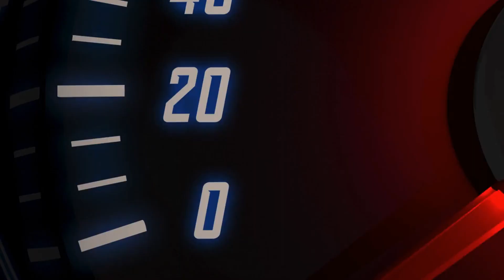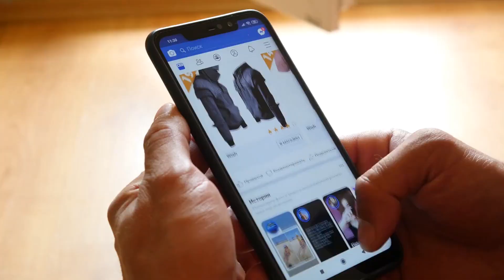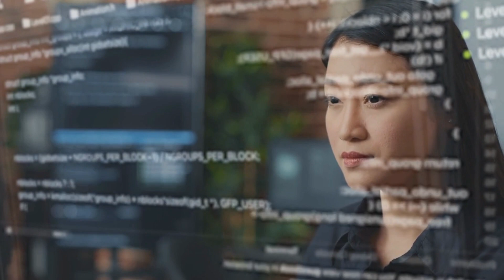Ameca Gets An INSANE ChatGPT 3 + 4 Upgrade!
In this video, we're talking about Ameca, the AI robot, and its latest upgrade. Ameca has received an insane upgrade with the integration of ChatGPT 3 + 4, which makes it even more advanced and capable than ever before. We'll be discussing what this upgrade means for the future of AI technology and how it could impact our lives. Get ready to be amazed by the incredible advancements in AI and the potential for even more in the near future!

🎥 Want to create videos just like this using AI? Use Pictory

If you're interested in learning more about ChatGPT and the exciting possibilities of AI and machine learning, check out our other videos and subscribe to stay up-to-date with our latest content.

These commissions help me create free valuable videos like these.  Any earnings or income representations are aspirational statements only and results are not typical. There is no guarantee that you’ll receive the same results or any results at all. Your results will depend entirely on your work ethic. I'm not a financial advisor.

Additional keywords:

Ameca
AI robot
ChatGPT 3 + 4
Upgrade
Advancements
Artificial Intelligence
Machine learning
Neural networks
Future technology
Innovation
Smart robots
Humanoid robots
Automation
Efficiency
Advanced capabilities
Impact on society
Job displacement
Privacy concerns
Benefits and drawbacks
Thought-provoking discussion

🎨 Written, voiced and produced by Complex A.I